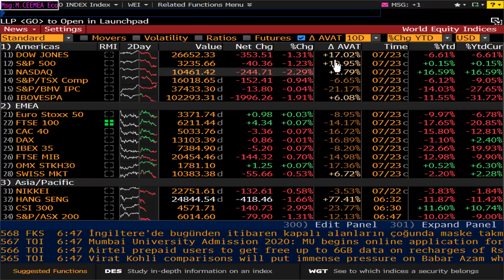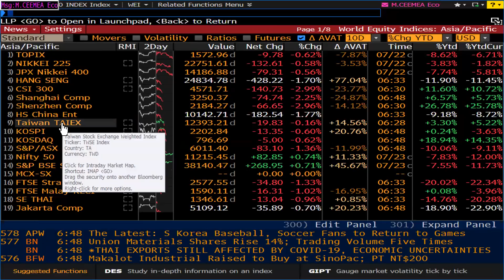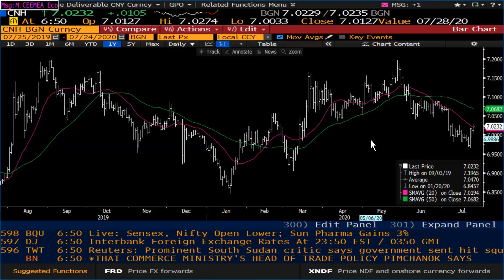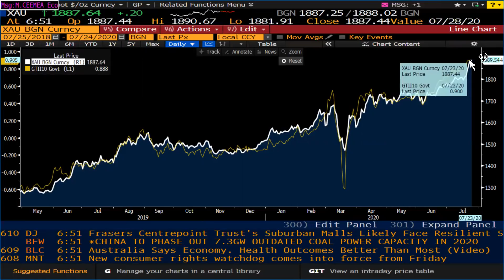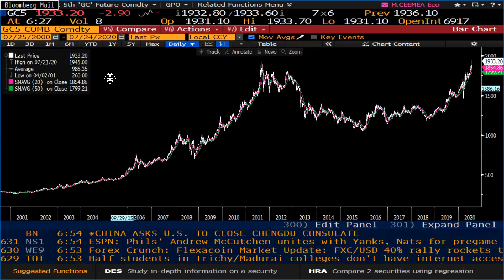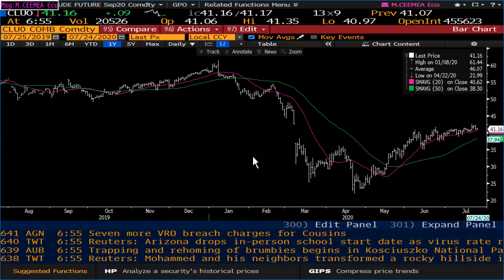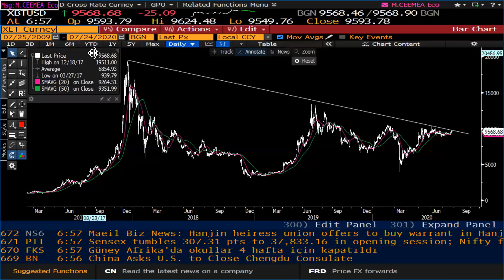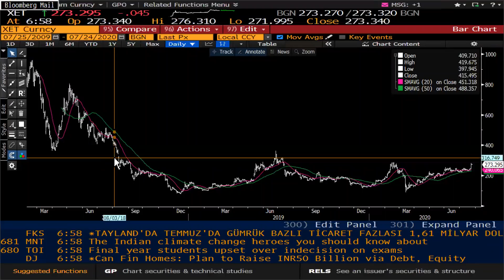ULUSLARARASI PİYASALAR (ALTINDA YENİ ZİRVE, BORSA, EURO, BİTCOİN) - ŞANT MANUKYAN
İş Yatırım Uluslararası Piyasalar Direktörü Şant Manukyan, altında yeni zirve ve beklentiler, ABD endeksleri, Euro ve Yuan tarafındaki son gelişmeleri, Bitcoin’deki seyri analiz ediyor.

Uluslararası Piyasalar (Altında Yeni Zirve, Euro, Bitcoin) Zaman Aralıkları:
00:01 ABD Endeksleri,
01:30 Euro, Yuan, CHF,
03:30 Altında Yeni Zirve,
08:05 10 Yıllıklar,
08:45 Bitcoin, Ethereum, Aave

Bu videomuzda Şant Manukyan, uluslararası piyasalar, altında yeni zirve, (Borsa, altın, Euro, WTI, Bitcoin) detaylı olarak değerlendiriyor.